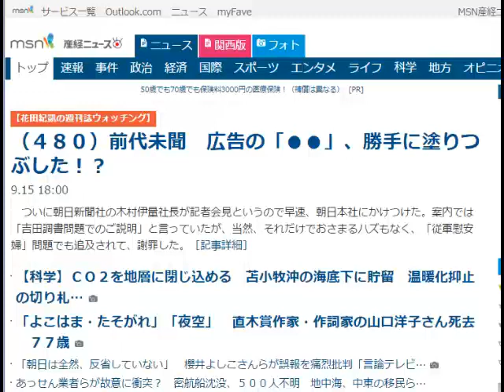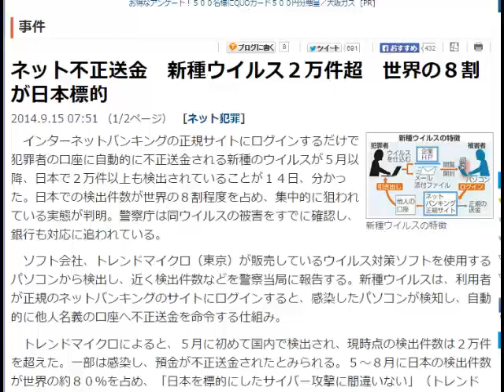2014/9/16 六時五分:ネットバンクの不正送金、ワンタイムパスワードも盗ま